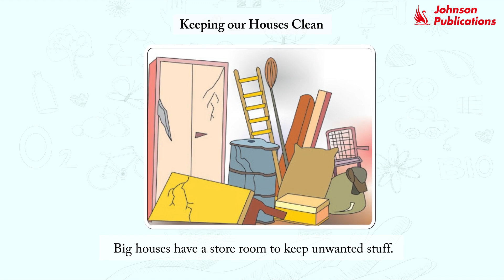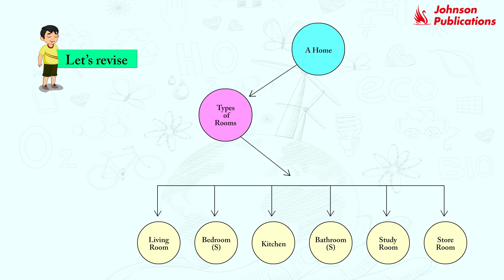4 My Home